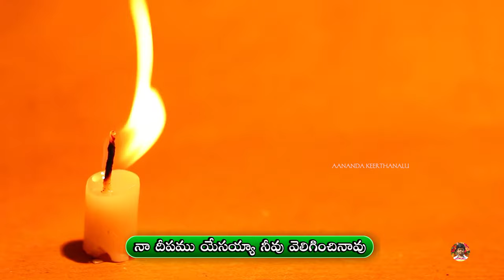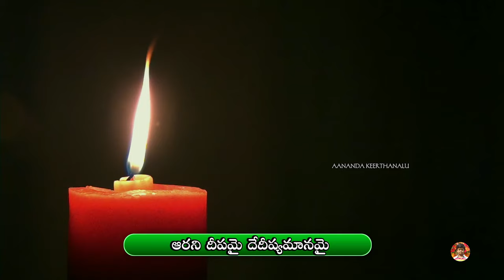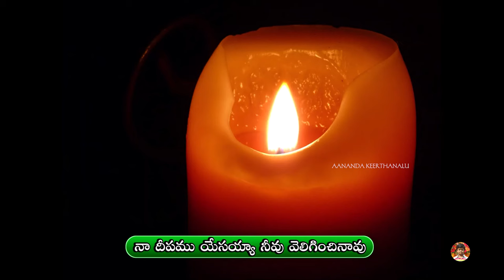నా దీపము యేసయ్యా Bro Yesanna Songs | yesanna telugu christian songs | hosanna ministries songs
Song: Naa deepamu yesayya neevu veliginchinaavu song with telugu lyrics bro yesanna songs | hosanna ministries songs